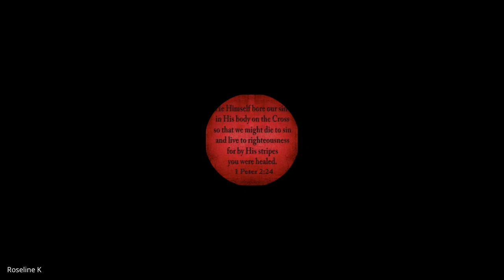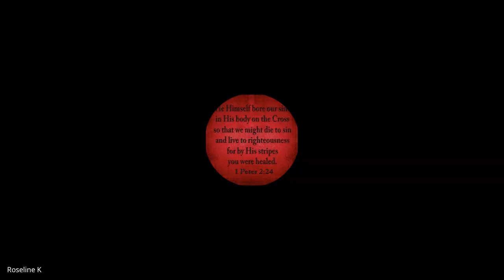John & 1,2,3 John | Lecture 26: BC301-John-20231115